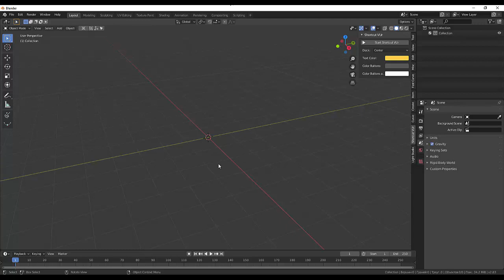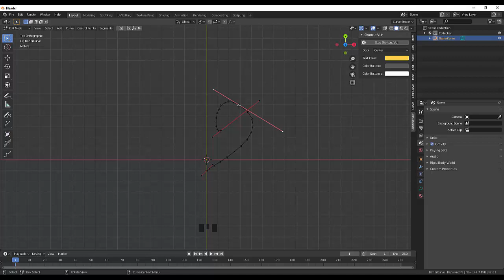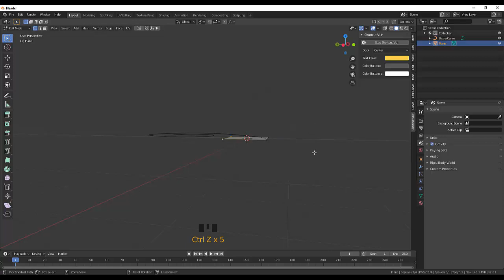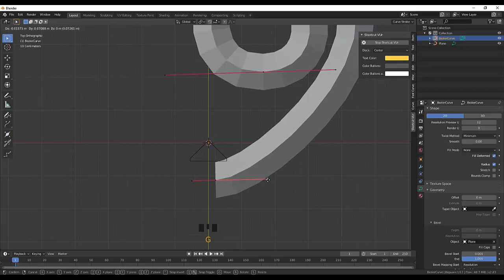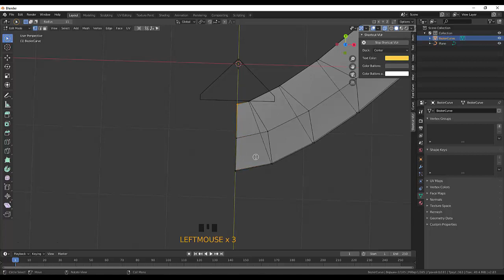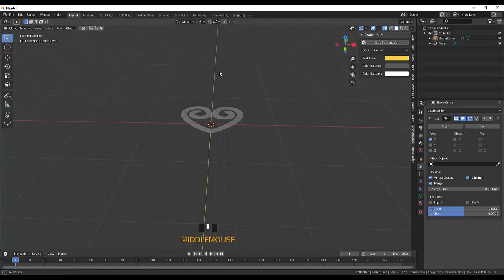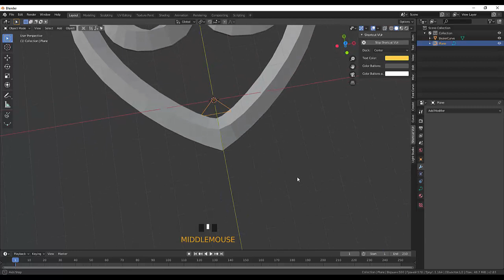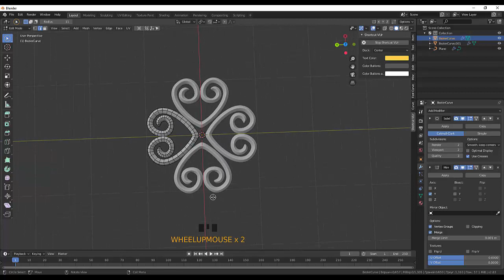29.Blender Jewelry. Узоры быстро и понятно